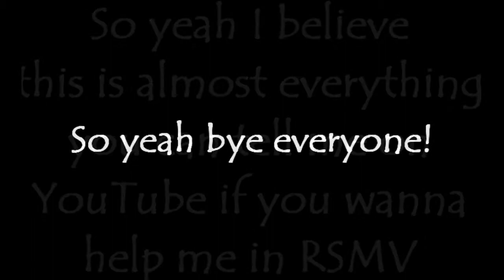What I'm working on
Hey guys I thought that I should make a video for my plans and the most important one is getting 99 Magic, it is really hard to get it, I need a lot of time for it. So yeah this is everything.

~HK HybirdMan~